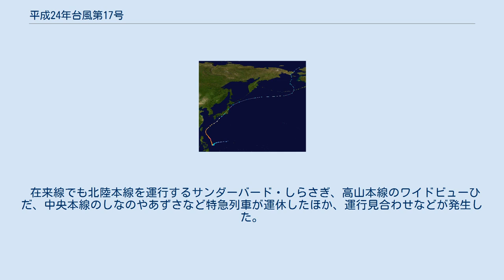平成24年台風第17号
平成24年台風第17号（へいせい24ねんたいふうだい17ごう、アジア名 : ジェラワット/Jelawat）は2012年9月21日に発生した台風。
アジア名のジェラワットはマレーシアの淡水魚から付けられている。
 進路図 9月17日にグアムの東側で形成が始まり、21日3時にフィリピン東方の北緯13度30分、東経131度40分のフィリピン海で熱帯低気圧から台風になった。
当初は南西に進んだのちに停滞する動きを見せたが、台風となってからは急速に発達。
その後、北に向かって進路を変えた。
 24日21時には中心気圧が910hPaまで低下、中心付近の最大風速は55メートル、最大瞬間風速75メートルの大型で猛烈な台風となってフィリピンの東をゆっくりと北上、25日6時には中心気圧905hPa、中心付近の最大風速55メートル、最大瞬間風速80メートルまで成長した。
 台風は28日に中心気圧920hPa、中心付近の最大風速50メートル、最大瞬間風速70メートルの勢力を保ったまま先島諸島に接近し、石垣島では午後4時49分に最大瞬間風速50.6メートルを観測した。
台風は進路を北東寄りに変えて29日には沖縄本島を通過、那覇市で午後1時23分に最大瞬間風速61.2メートルを観測するなど猛威を奮い、30日には速度を早めながら本州の南の太平洋上を北東に進んで和歌山県潮岬、三重県志摩半島をかすめた後、午後7時頃に愛知県東部へ上陸した。
上陸時の勢力は中心の気圧975hPa、中心付近の最大風速35メートル、最大瞬間風速は50メートルで、時速50km。
 その後、さらに速度を早めた台風は午後9時に山梨県南アルプス市近郊、10月1日午前0時には福島県南会津町に達し、午前5時頃には岩手県宮古市の東の海上へ抜けた。
 台風は北海道の東岸を北東へ進み、1日午後9時に千島列島の東の北緯46度、東経155度で温帯低気圧となった。
 東海地方や関東甲信地方を中心に激しい雨が降り、特に、三重県では日最大1時間降水量が70ミリを超え、日最大3時間降水量でも150ミリを超える雨を観測するなど9月としての極値を更新した地点があった 東海地方や関東地方の沿岸部、伊豆諸島を中心に風速20m/s以上の非常に強い風が吹き、日最大風速は、愛知県常滑市セントレアで25.3m/s 、東京都三宅村坪田で25.1m/sを観測した 10月22日現在、死者は三重県で1名、負傷者は重傷者19名、軽傷者161名。
北海道から沖縄県までの広範囲で強風や豪雨による住宅への被害が相次ぎ、鹿児島県を中心に全壊48棟、半壊161棟、一部破損1,596棟、床上・床下浸水合わせて946棟。
 9月27日、南西諸島付近の台風17号 台風の接近に伴い、石垣島や宮古島と離島を結ぶ船便のほとんどが欠航したほか、公共施設の閉鎖が相次ぎ、道路の冠水も見られた。
沖縄電力管内では29日午後、全供給世帯約58万戸の過半数を越える33万4400戸（36市町村）が停電した。
台風がもっとも近づいた29日には沖縄県内各地で強風にあおられて転倒負傷する人が多数出たほか、那覇市内でトラックや乗用車の横転事故が相次いだ。
また、名護市などで4200世帯に避難勧告が出された。
九州電力管内では30日午前7時の時点で鹿児島県奄美地方の13市町村で約62,300戸が停電した。
さらに愛知県豊橋市や田原市、静岡県でも約17万件が停電したと報じられた。
関東地方の水不足は、台風による雨により、ダムの貯水率は取水制限が解除となるまで回復した。
 30日には台風の接近により日本航空142便、全日空304便など500便以上が欠航した。
機材繰りのため、10月1日の便でも欠航や遅延が出る見通し。
 30日にはJR・私鉄の各路線で運転本数を減らしたり運休する列車が相次いだ。
 東海道新幹線では速度を落としたことによる遅延や強風による運転見合わせが発生した。
また、東北・山形・秋田・上越・長野の各新幹線でも一部運休となった。
 在来線でも北陸本線を運行するサンダーバード・しらさぎ、高山本線のワイドビューひだ、中央本線のしなのやあずさなど特急列車が運休したほか、運行見合わせなどが発生した。
 台風が本州に接近した9月30日に開催する予定だった以下のスポーツに影響が生じた。